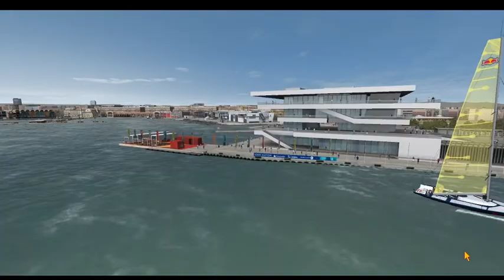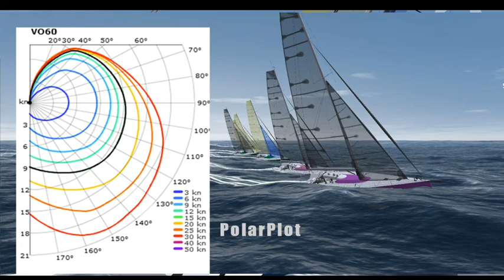VSK5 VOR60 INTRO